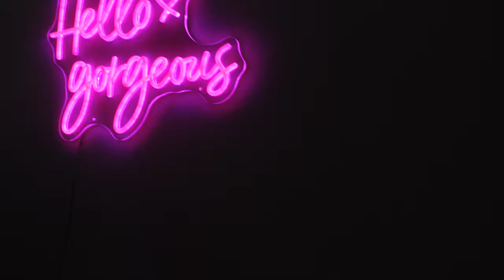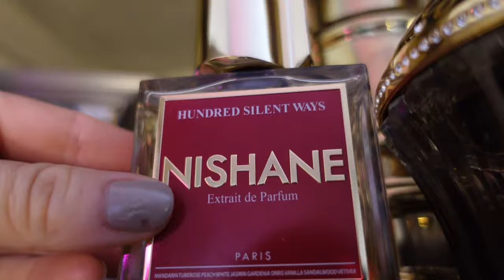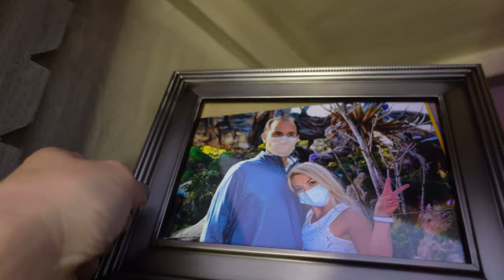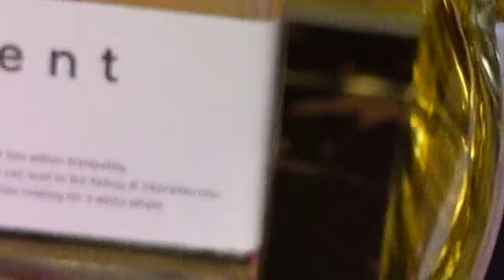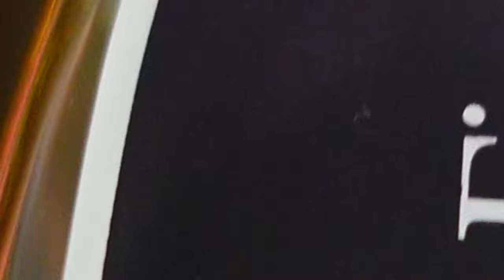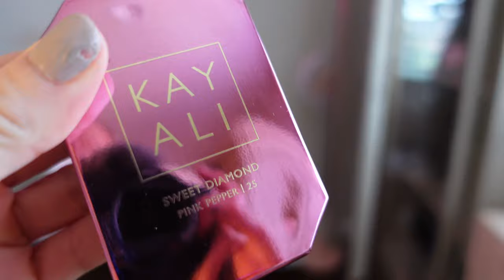Build My Fall Perfume Tray With Me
I wanted to do a fun exploration of my collection and build a September tray.

Each day in September I will wear a different fragrance.

Some are nicheperfumes others are designerperfumes but all are FALL AF! So lets go babes!